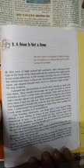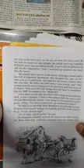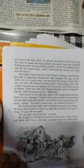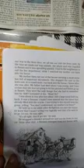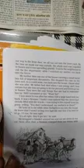house is not home